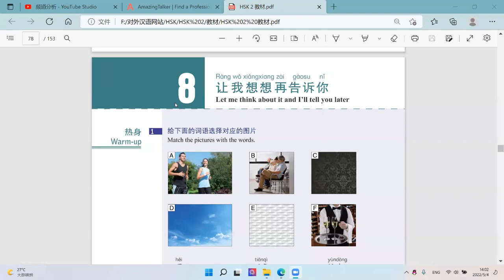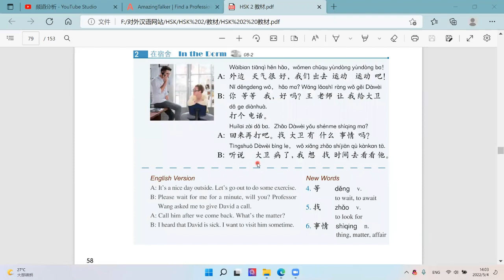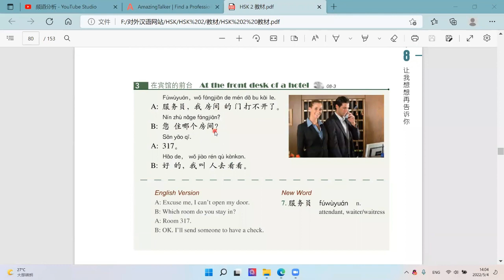Learn Chinese with Ada. 学中文 HSK2L8 Let me think about it and I'll tell you later 让我想想再告诉你